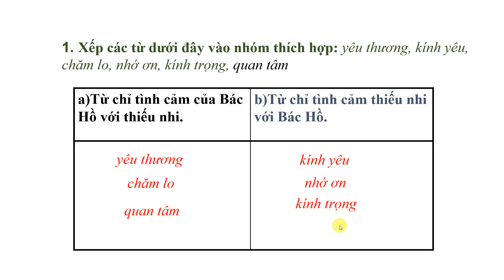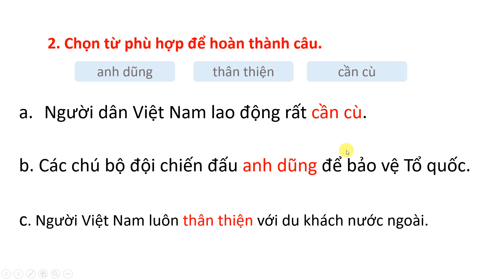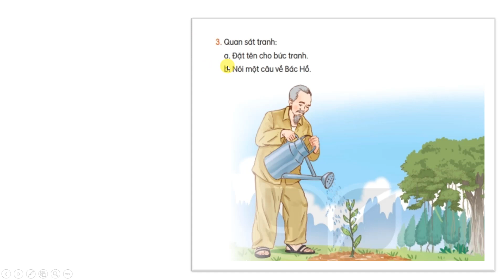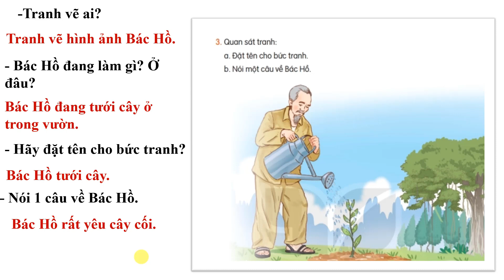Tiếng việt 2| Tập 2 |Bài 24| Mở rộng vốn từ về bác Hồ |Trang 107 |Kết nối tri thức